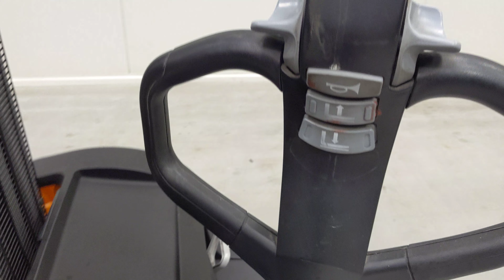42782 - STILL EGV 14